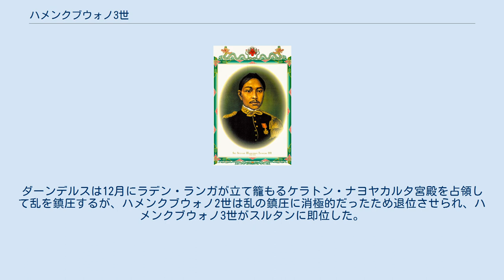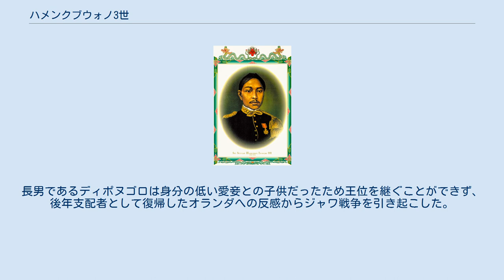ハメンクブウォノ3世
ハメンクブウォノ3世（Hamengkubuwana III、1769年2月20日 - 1814年11月3日）は、オランダ領東インド支配下のスルタン家の第3代スルタン。
 1769年にハメンクブウォノ2世の息子として生まれる。
1810年11月にフランス第一帝政の東インド総督ヘルマン・ダーンデルスがジョグジャカルタ貴族たちから貿易の独占権を奪ったことに反発したラデン・ランガがラデン・ランガの乱を引き起こした。
ダーンデルスは12月にラデン・ランガが立て籠もるケラトン・ナヨヤカルタ宮殿を占領して乱を鎮圧するが、ハメンクブウォノ2世は乱の鎮圧に消極的だったため退位させられ、ハメンクブウォノ3世がスルタンに即位した。
ダーンデルスは、ハメンクブウォノ2世と叔父ノトクスモをチレボンに追放した。
 1811年にジャワ島をイギリスが占領し、植民地支配者がフランスからイギリスに移行した。
この政変を受けた12月28日にハメンクブウォノ2世がスルタンに復帰し、ハメンクブウォノ3世は王太子に格下げとなった。
しかし、ハメンクブウォノ2世はイギリスから派遣されたジャワ副総督トーマス・ラッフルズと敵対したため廃位の上ペナン島に追放され、ハメンクブウォノ3世が再びスルタンとなった。
ハメンクブウォノ3世はダーンデルスの要求に応じて莫大な資金の譲渡や軍備の縮小を余儀なくされ、さらにダーンデルスに付いた叔父ノトクスモを君主とするパク・アラム家の分立を認めることになった。
 1814年にハメンクブウォノ3世は崩御し、次男ジャロットがハメンクブウォノ4世として後を継いだ。
長男であるディポヌゴロは身分の低い愛妾との子供だったため王位を継ぐことができず、後年支配者として復帰したオランダへの反感からジャワ戦争を引き起こした。